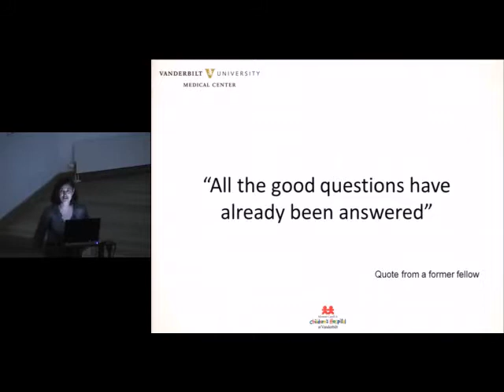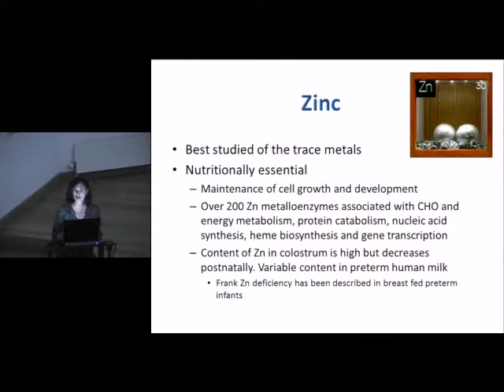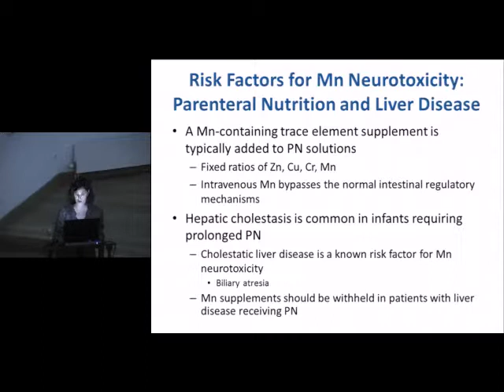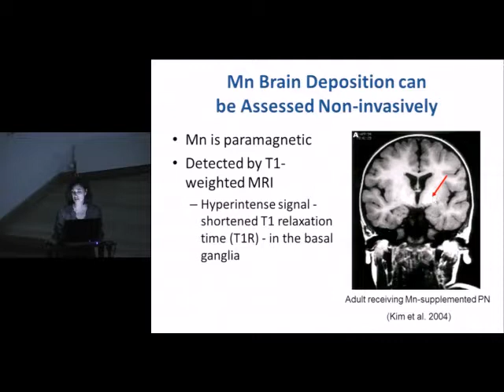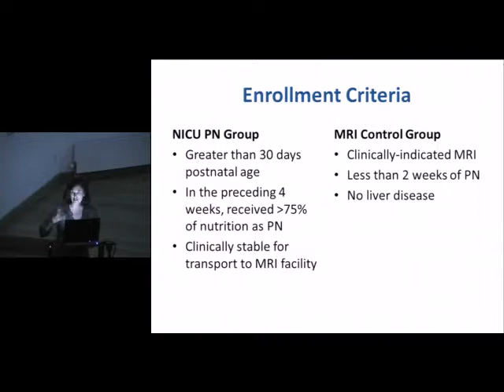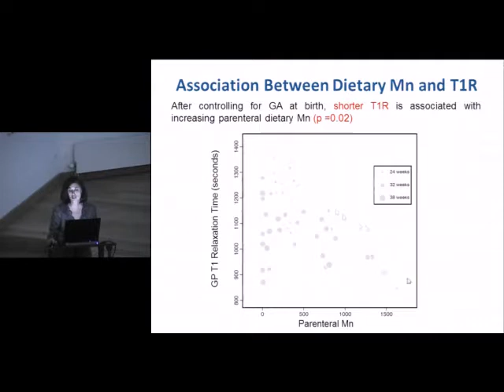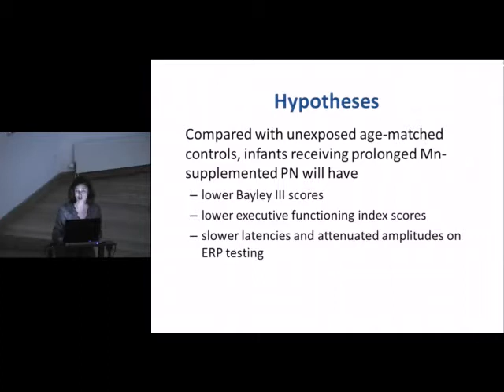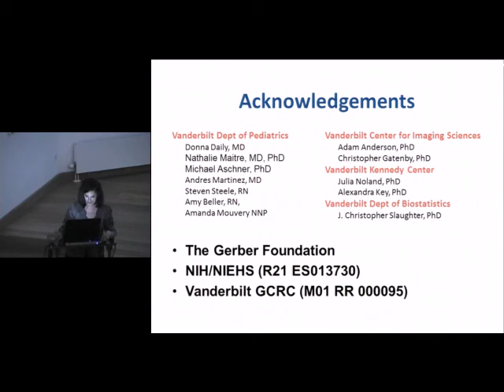Leuven - Manganese in Parenteral Nutrition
Saturday, September 22, 2012 - Aschner J.

Manganese in Parenteral Nutrition